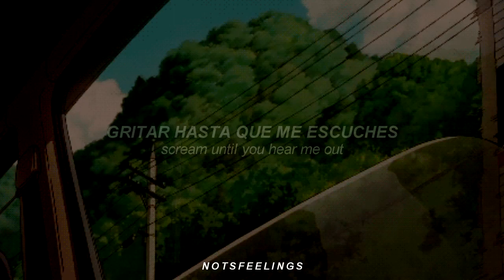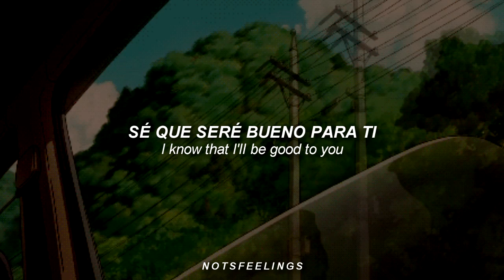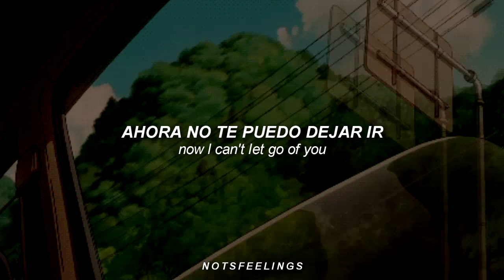「 niall horan ─ san francisco (sub.español) 」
❝ 'san francisco¡ fue difícil de escribir, es básicamente el comienzo de una relación y quieres volver a como era antes. se llamaba 'take me back' pero la cambié a 'san francisco' porque es sobre esa área. ❞

                                     – Niall Horan via The Sun

niall horan

yo